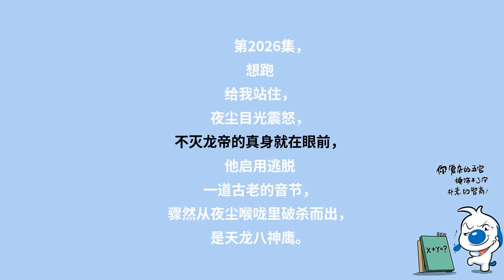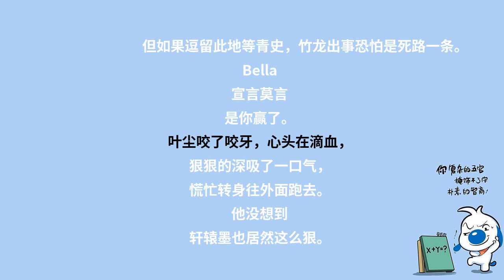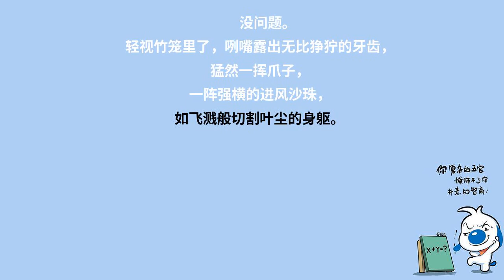第2026集 青嗜烛龙（新书《至尊豪少》已上线，每500人订阅，本书爆更1集）